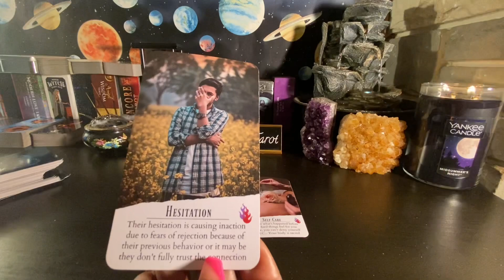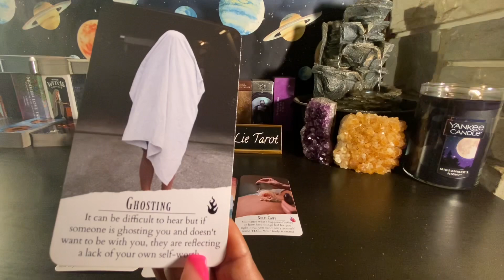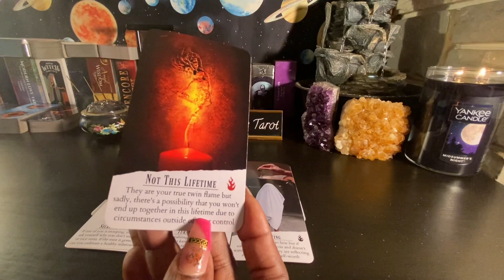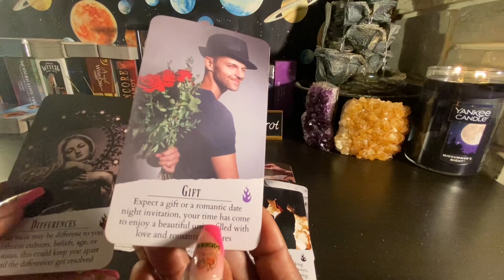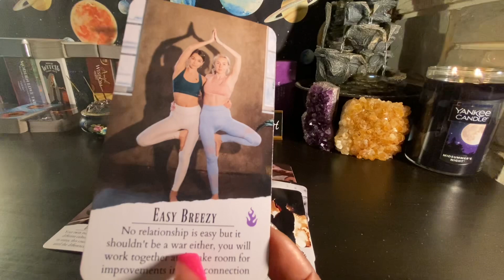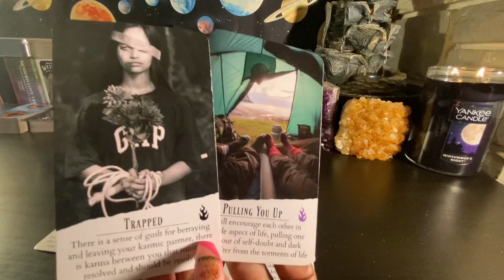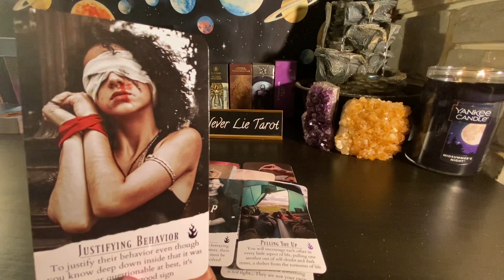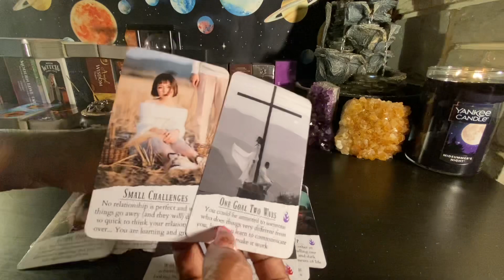Taking off the 🌹 colored glasses causes this to happen 😍 👩🏾‍❤️‍💋‍👨🏾Drastic changes